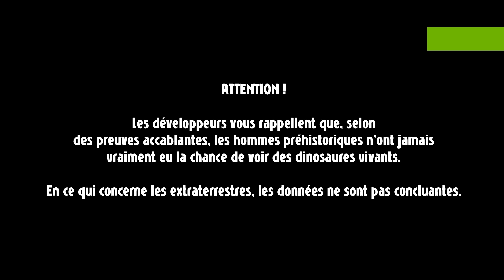Jet Kave Adventure - Gameplay sur niveau 1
Salut à tous bienvenue sur le jeu Jet Kave Adventure dans cette vidéo je vous donne un petit aperçu du gameplay du départ histoire graphisme.